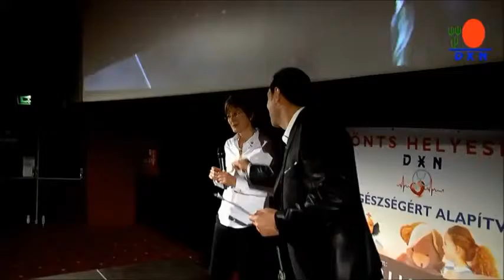DXN Gyémánt - Kászonné Dobra Ágnes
"Itt tudok segíteni magamnak és másoknak is!"